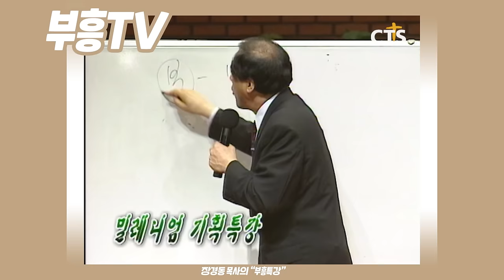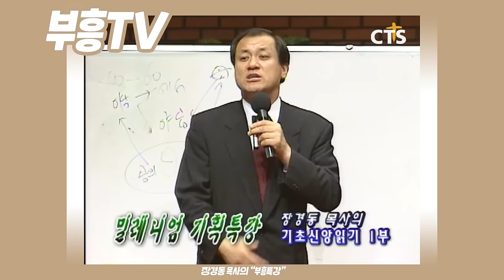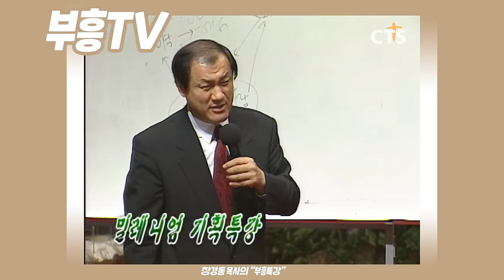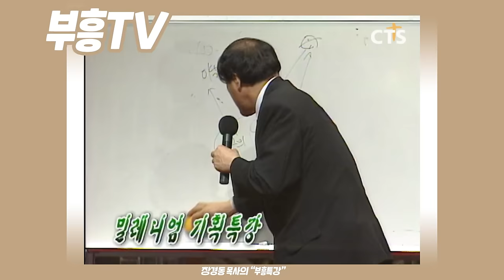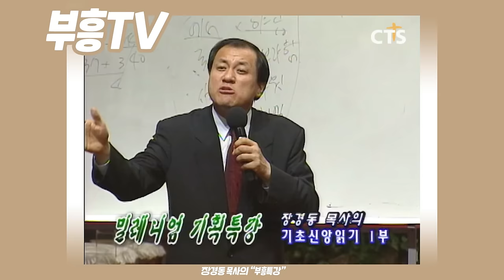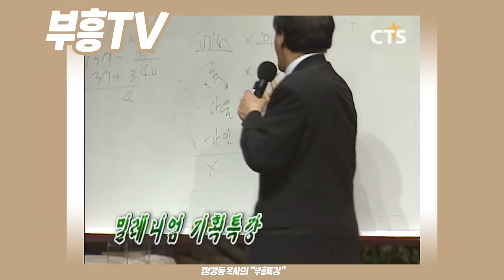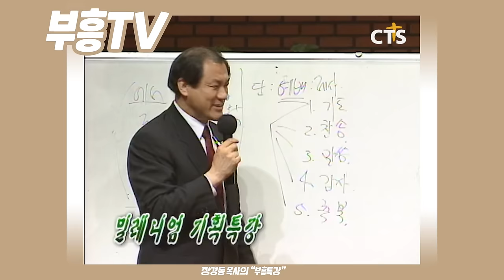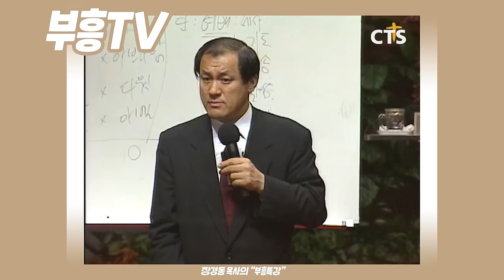장경동 목사의 부흥특강 - 4억 8천 포기했더니! [고화질 시즌2]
(기초신앙읽기 1부)